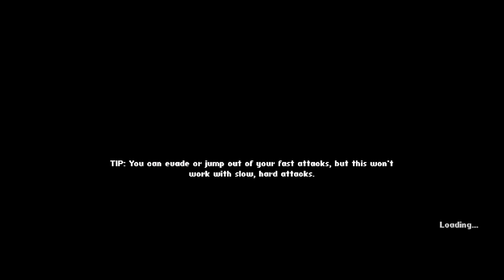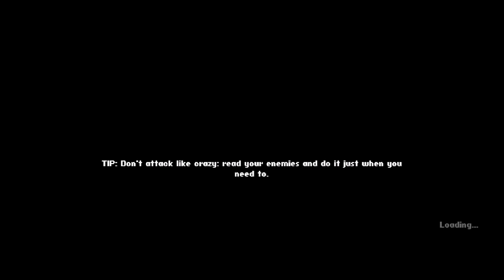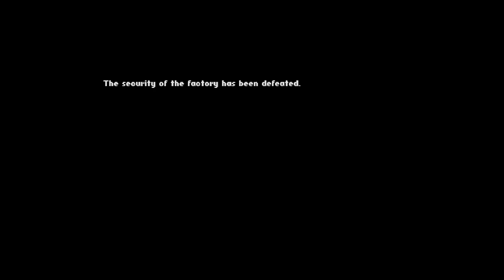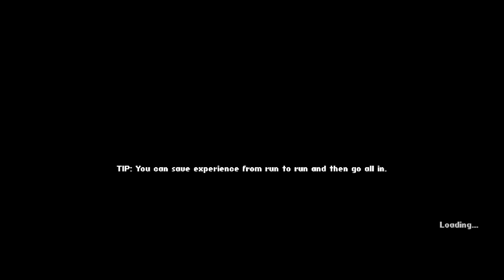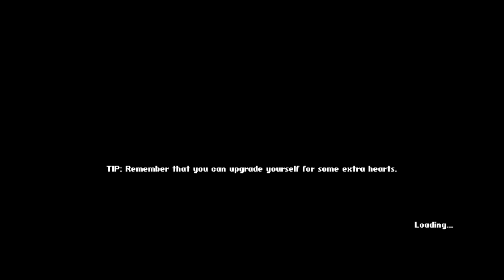Variety Game Vibing Stream~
A New Year's Eve stream to for chilling and vibing. Was meant to be a variety stream but kept playing Heart & Slash though. The video cuts out suddenly at the end due to twitch auto disconnecting my stream so I just stopped trying to stream if connection issues like that were happening. That said this game is cute and has such a bopping soundtrack I need to play again soon.

Also I love this transgender robot named HRT-1 (Heart-1)

0:00 Just vibing and sending links to the stream
5:09 Starting the tutorial & first run
19:27 "Is that a rubber ducky?"
38:33 Ending of first run

will try to add more time stamps later.